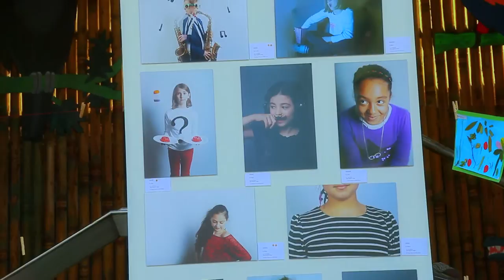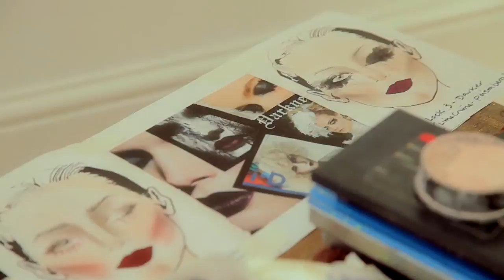Sir Hubert von Herkomer campaign Debbi Clark video shot by Aephie Huimi/Ingvar Gudmundsson